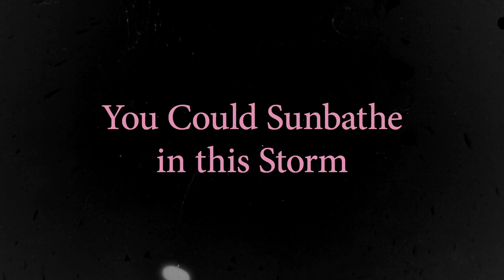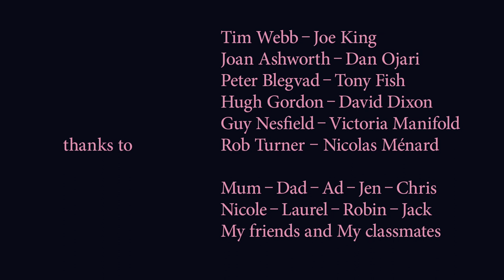You Could Sunbathe in this Storm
Space, forms, colours and sounds symbolise a recognisable world.
New beginnings put an end to familiar patterns.
Do we shape as much as we are shaped?

My graduation film from the Royal College of Art.

Voice: Tony Fish
Sound Design: Dan Larkin
Sound Mix: Mike Wyeld
Additional Animation: Luke George
Additional Animation: Tom O'Meara

Special thanks to BlinkInk and the City of London Combined Education Charity.

Screenings:
RCA Graduation show, London, UK. 2014
Tallinn Black Nights Film Festival, Tallin, Estonia. 2014
Cardiff Animation Nights, Cardiff, UK. 2015
The Open West, Cheltenham, UK. 2015
Last Friday Shorts, London, UK. 2015
Animafest Zagreb, Croatia. 2015
EIFF, Edinburgh, UK. 2015